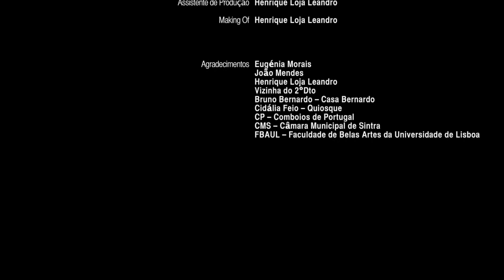Ípsilon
NOVA EDIÇÃO COM MELHOR QUALIDADE PREVISTA PARA BREVE.

Curta-metragem filmada em 48 horas.

Elenco:

Luísa - Rita Duarte
Filipe - Pedro Loureiro
Miguel - Gonçalo Homem

Empregado de Café - Henrique Loja Leandro

Equipa:

Realização: Vera Mendes
Argumento: Vera Mendes, Nuno Tomás.
Fotografia: Nuno Tomás
Montagem: Vera Mendes, Nuno Tomás
Som: Rita Caldeira
"1901", Phoenix
Casting: Rita Caldeira
Produção: Rita Caldeira, Vera Mendes, Nuno Tomás
Assistente de Produção: Henrique Loja Leandro
Making Of: Henrique Loja Leandro